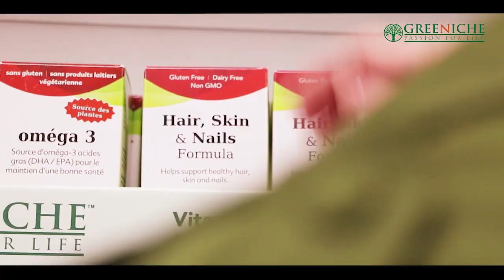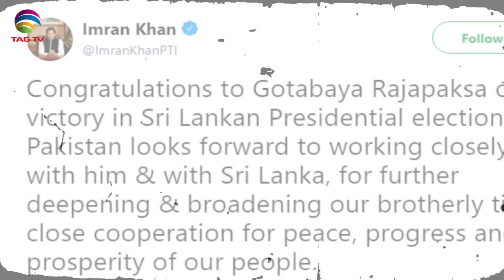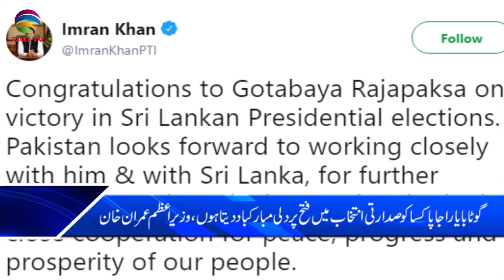TAG TV Pakistan Bureau News Bulletin with Kokab Farooqui -18 November 2019